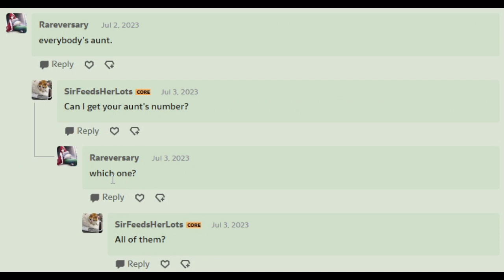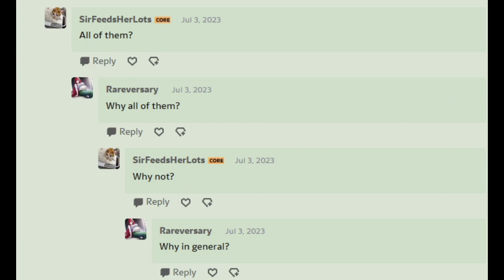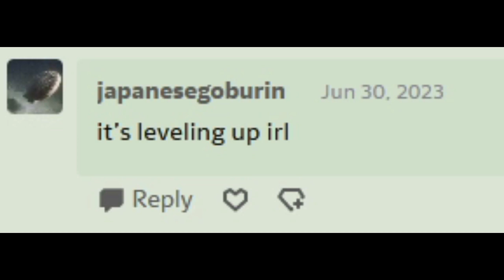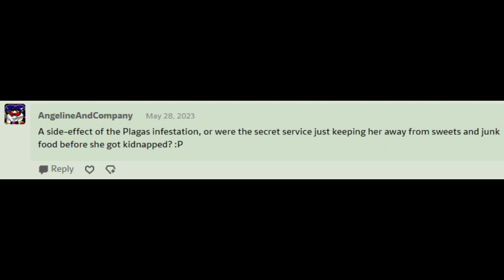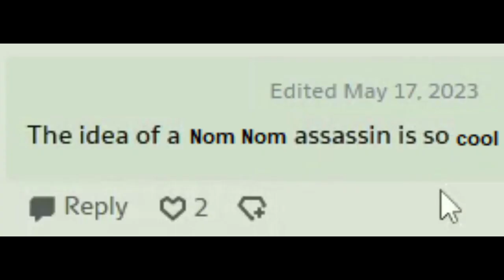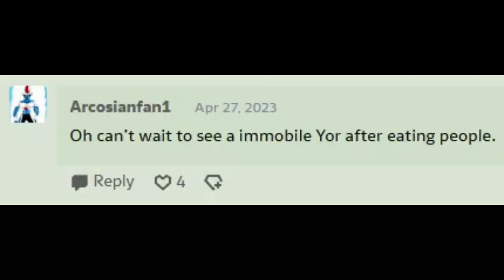Aunt Cass' stress eating! - art by MetalForever (Dubbed)